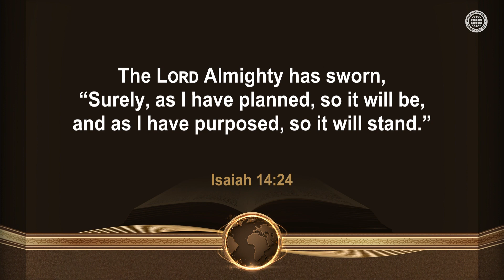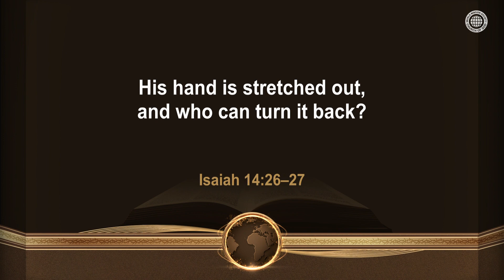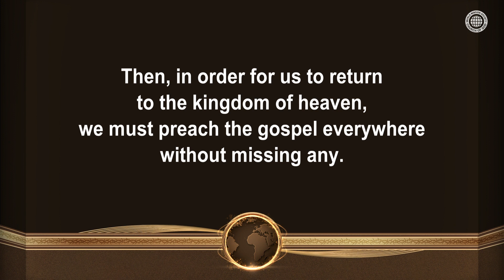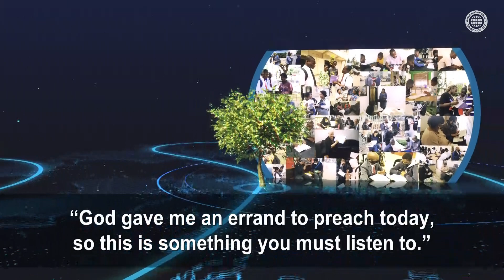As I Have Purposed, So It Will Stand | WMSCOG, Church of God, Ahnsahnghong, God the Mother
God, who manages the whole universe, established the plan for the whole world from the beginning. And He said, “Repentance for the forgiveness of sins will be preached to all nations.”

The members of the Church of God believe that everything will be done according to God’s plan, and they put all their heart and mind into preaching the salvation of Christ Ahnsahnghong and God the Mother.

WMSCOG KimJoo-cheol#Sermon